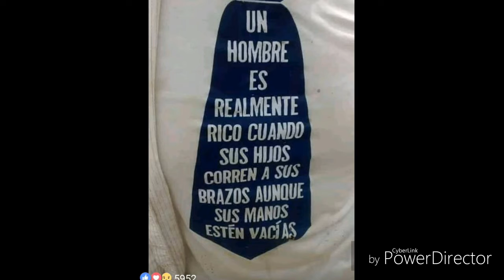🤔música, para una mujeres maltratada👩,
A/C Ovidio Castillo Perez sociedad Panameña de Autores y Compositores, Te gusta Interpretala a tu Género. spac  socio #660